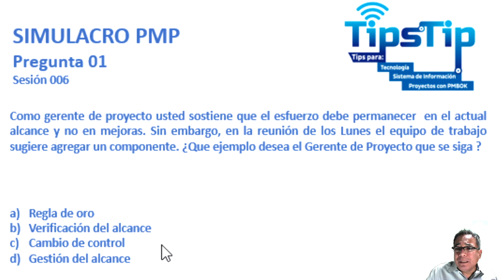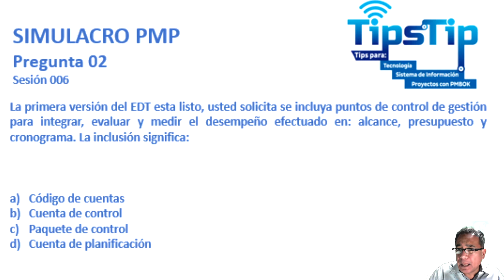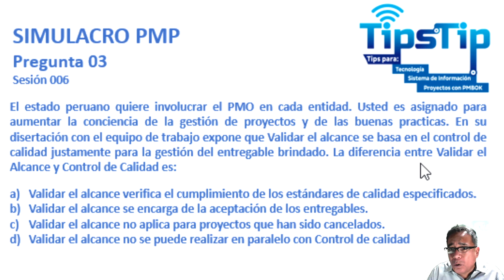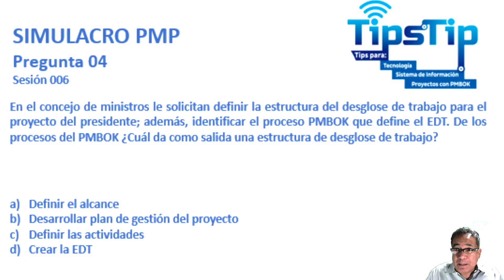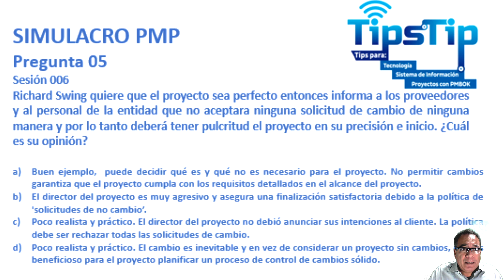PMP Simulacro 🔥🔥👍 Sesión 006 🤓📰📌🖇️📐🔎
5 Preguntas de simulacro del PMP del área de conocimiento ALCANCE
PMBOK 6ta edición 📚 📖